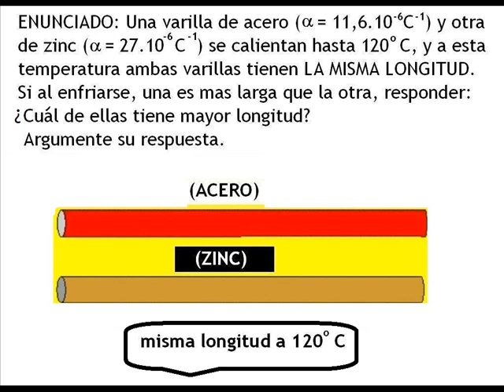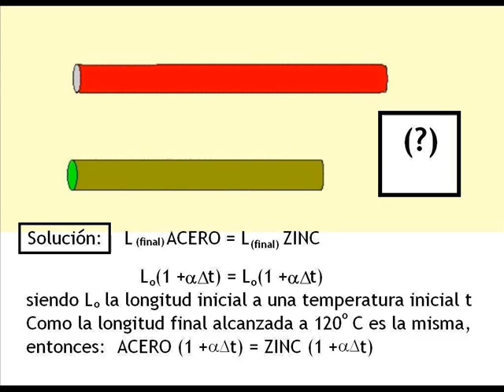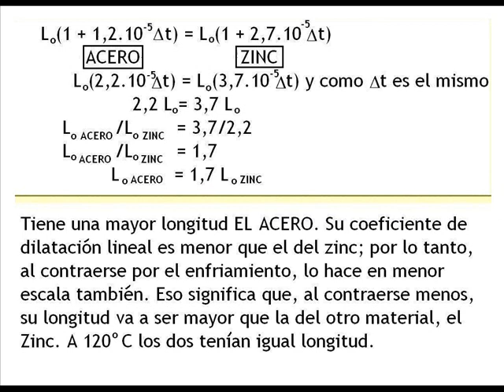DILATACION LINEAL 1 / ejercicio resuelto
Fisica. Calor. Dilatacion de los cuerpos.